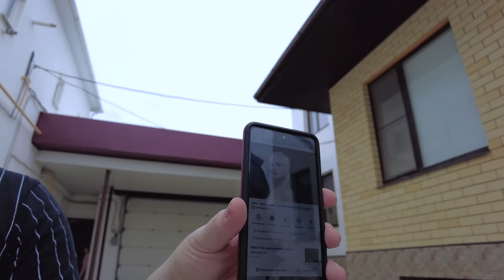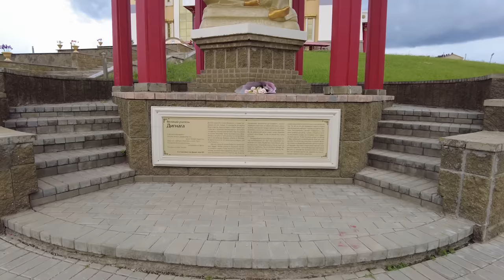ВЛОГ. Едем отдыхать в Махачкалу. Часть 1 Дорога. Доехали до Элисты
Наши контактные данные.
430003 республика Мордовия. город Саранск. ул.Большевистская 85
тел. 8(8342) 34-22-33